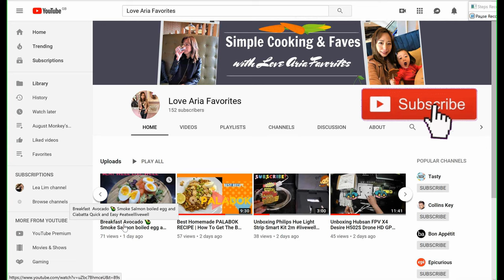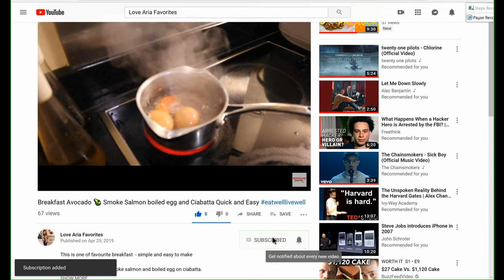How to Cook British Beef Ox Cheek Stir Fry with Red/Green Pepper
Home made British Beef Ox Cheek Stir Fry with Pepper.

I brought the ingredients from Morrison. I saw the Ox cheek there which is somewhat a cheaper cut of meat and since I have never cook or eaten it before I thought I will give it a try.

The meat is very nice and tender. Not chewie at all, the taste is nice and not too strong or overwhelming. If I have serve this to people and did not say the meat is ox cheek they will not be able guess or work out.

The meat is soft and absorbed the taste of the soy sauce, the mushroom slices was a nice touch as it also absorbed the sauce.

If are on a budget or like to try something different I would recommend Ox Cheek.

I will be cooking pork cheek next time so stay tune for more videos.